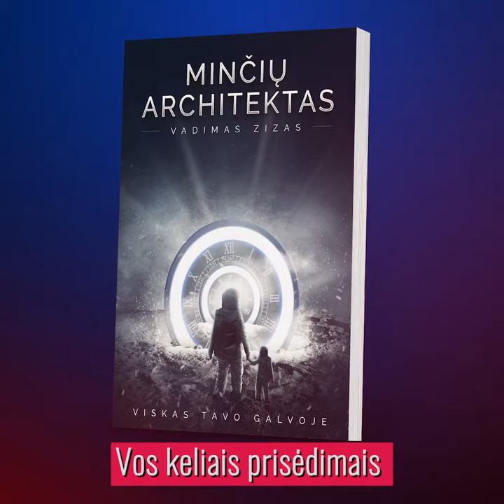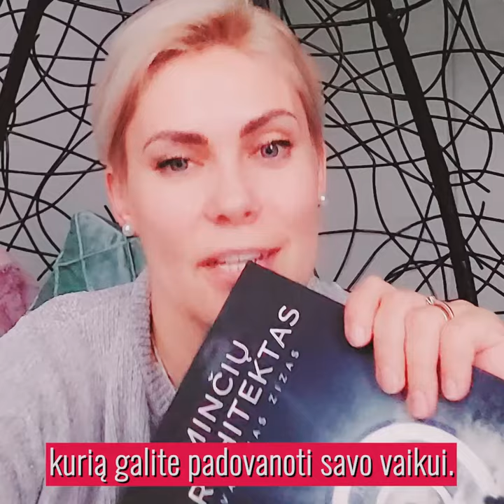Ievos atsiliepimas apie knygą "Minčių architektas"